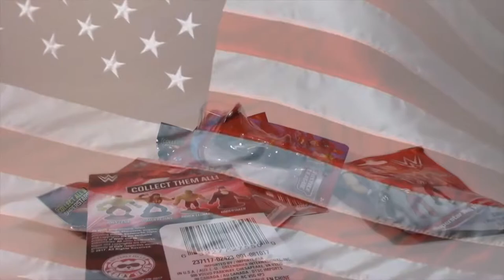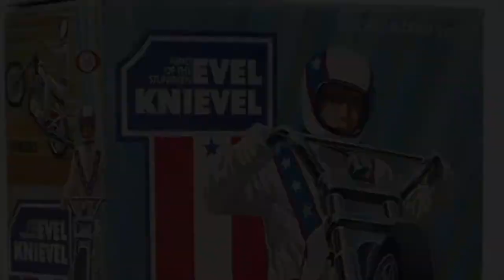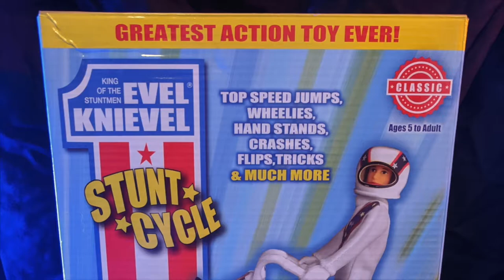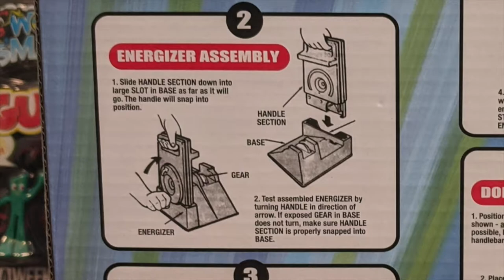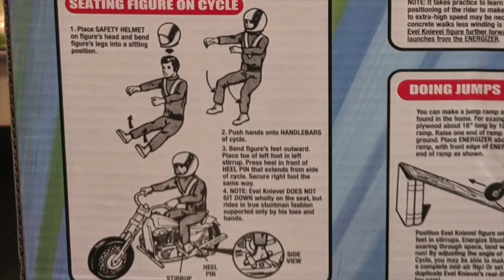4th of July Special! - EVEL KNIEVEL STUNT CYCLE- The Dan Classic Show